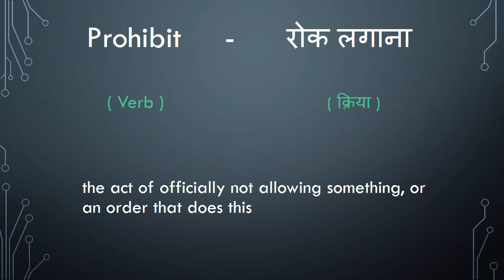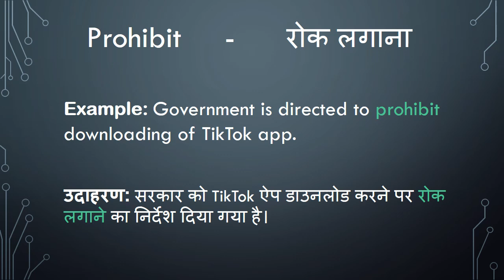Prohibit Meaning in Hindi - HinKhoj Dictionary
Hello Friends!
Prohibit means ban, block, forbid and Hindi meaning is रोक लगाना.
We choose this word as Word of the day with sentence example -Government is directed to prohibit downloading of TikTok app. Here Prohibit is used as a Verb.